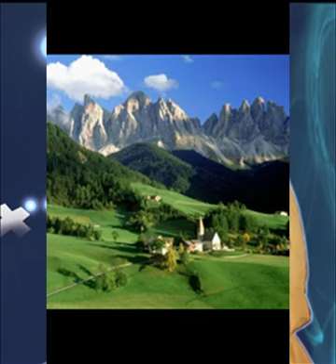HE OÍDO EN LA MONTAÑA - Canción a la virgen María - ILY ERAZO/ VOCES AL CIELO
Canción dedicada a la Virgen María, interpretada por Iliana Erazo y Paola Togra de su album Voces al Cielo. Pronto subiremos mas canciones a la virgen.